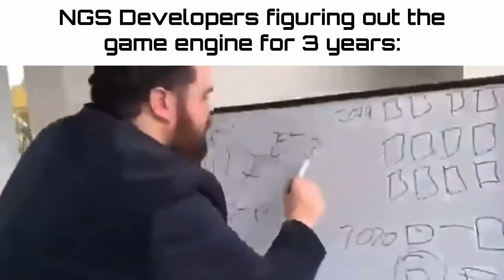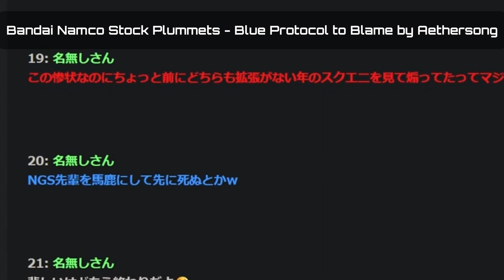NGS Slander 2024 [PSO2 NGS]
Bruh I can't believe it, it's 2024 and NGS is still here lol. People did say it would be gone or something but man I've seen so much other Live Services come and go, but NGS ain't one.